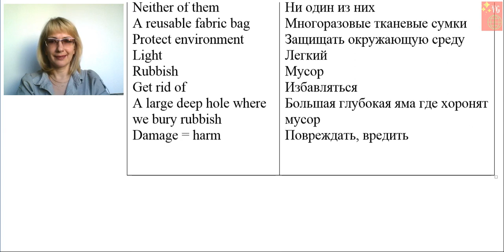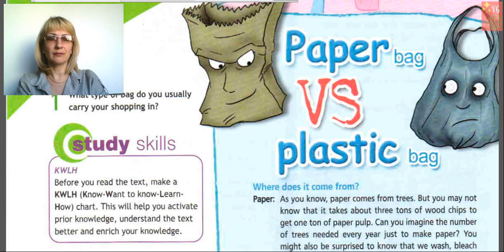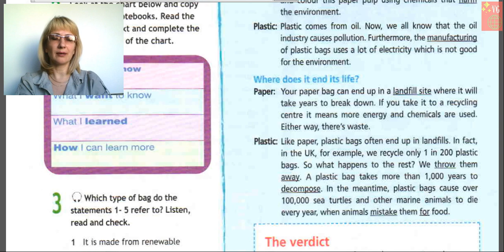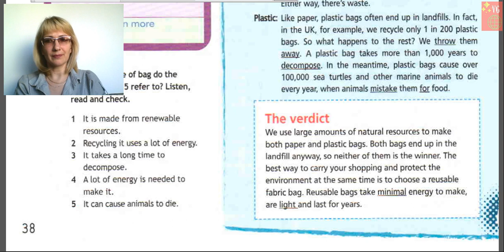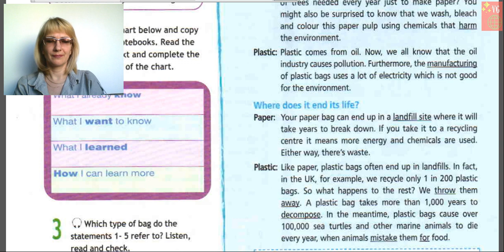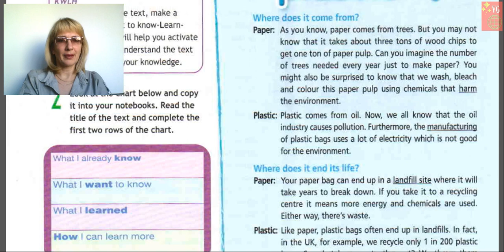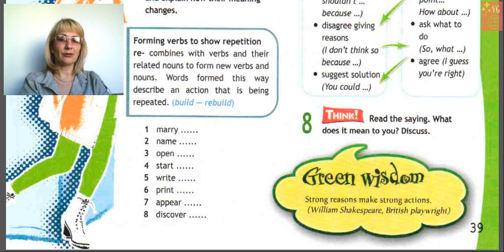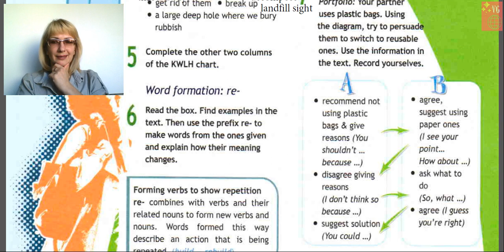Spotlight Unit 2 page 38 Going green